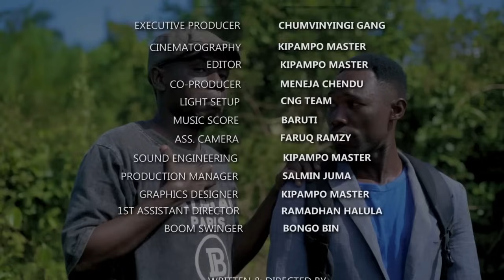SIRI YA KIFO - EPISODE 01 | STARRING CHUMVINGINGI, CHENDU